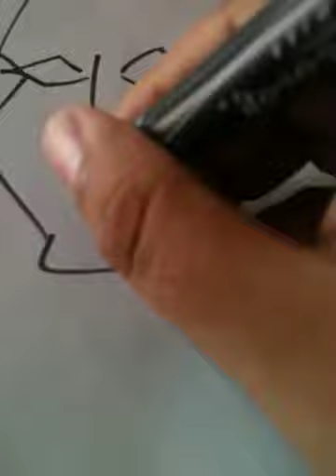JTA drawing Zombie Woman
JTA warming up by drawing random Zombie woman

Digital Zombie Sale going on til 10/24/13! for more info! DISCOUNT PRICES